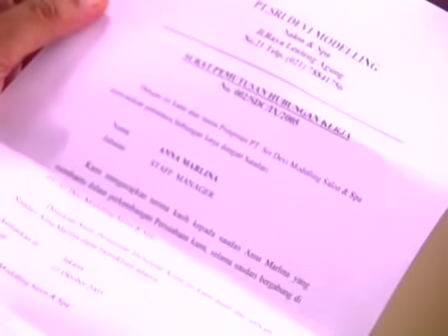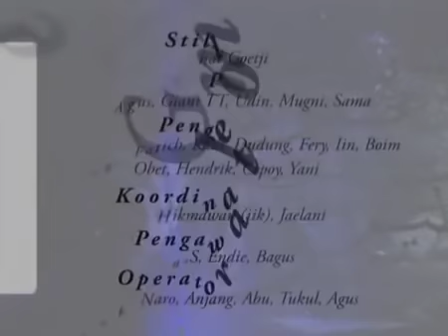Hikmah Season 2 - Episode 34